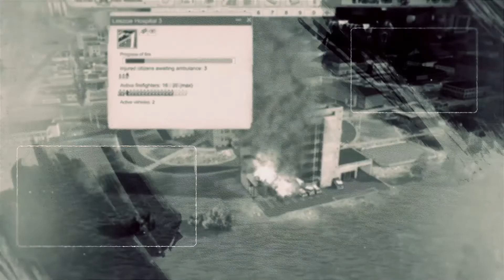Soviet Republic - Worldbuilding - Ep. 29 - Catching Up